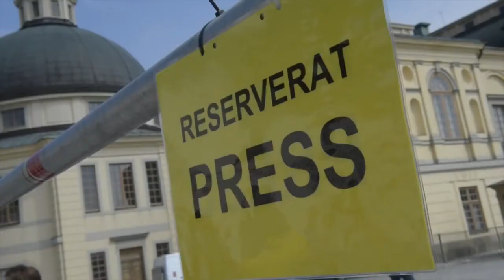BILLED BLADET ved Drottningholms Slott før prinsesse Leonores dab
BILLED-BLADET ved Drottningholms Slott, hvor svenske prinsesse Leonore skal døbes søndag den 8. juni.